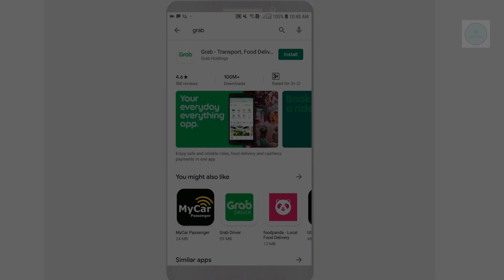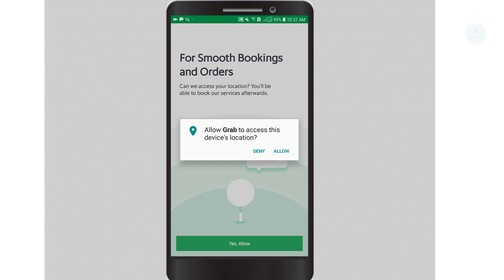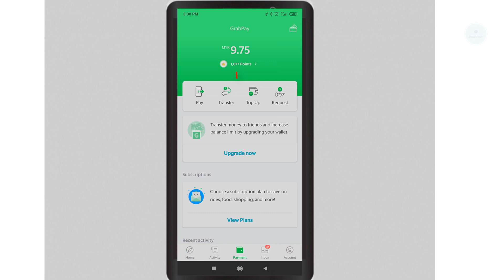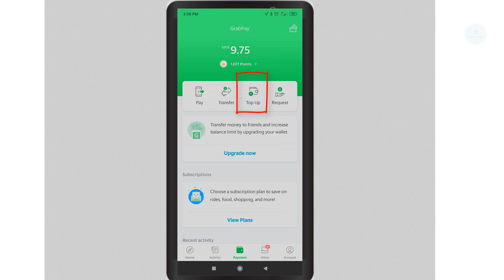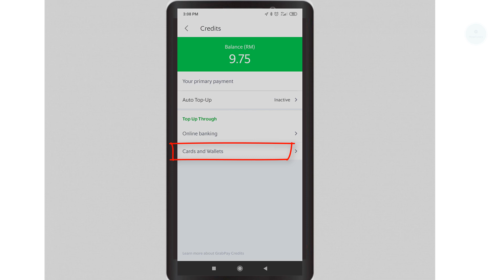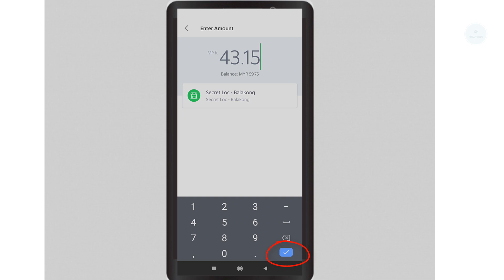Cara guna GrabPay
00:00 Download dan install aplikasi Grab
00:45 Pendaftaran
01:44 Setup Grab Pay dan verifikasi akaun
02:52 Top up ke wallet GrabPay
03:32 Bayar dengan GrabPay